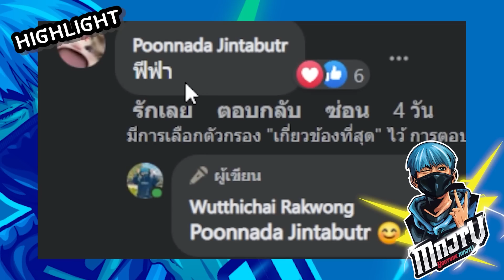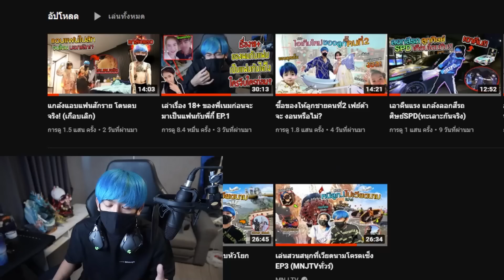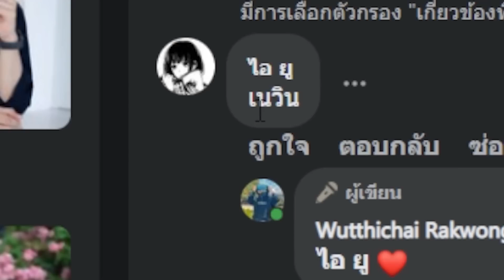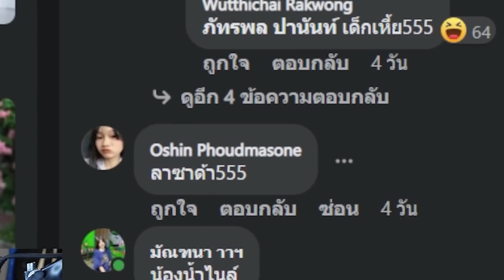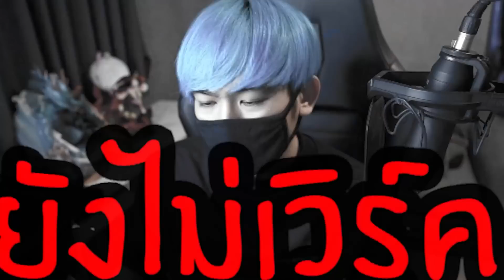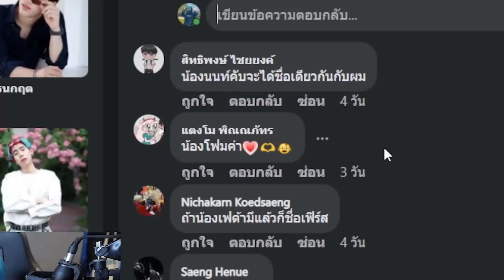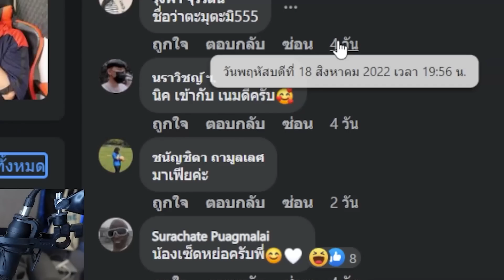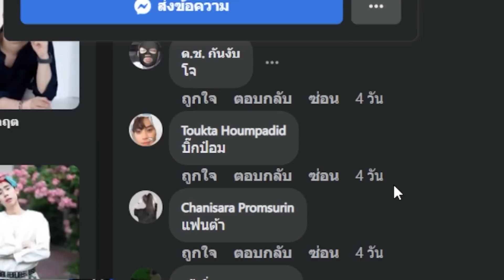ตั้งชื่อลูกคนที่2กับFC (ลูกชายชื่ออะไร?)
เฟสบุ๊ค เข้ามาช่วยตั้งชื่อได้เลย

แฟนเพจข่าวสารช่อง (สั่งเสื้อ)